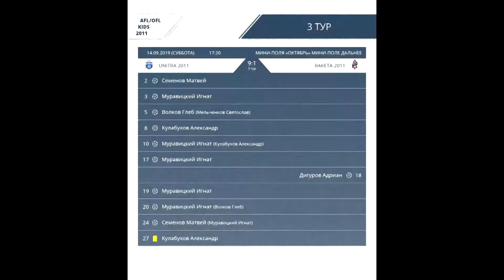AFL/OFL Kids 2011.Day 3.Unitra 2011-Raketa 2011